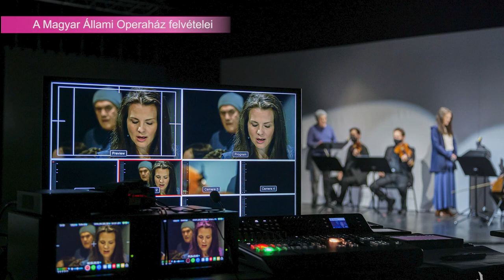210413 Paletta magazin